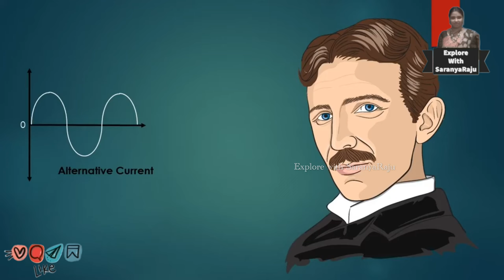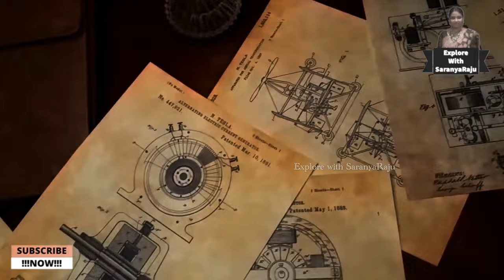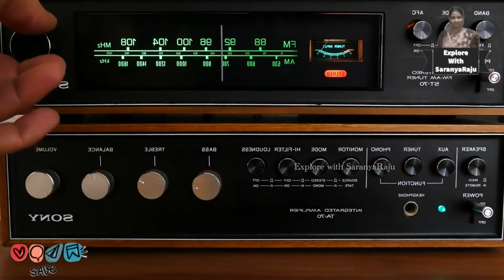The War of currents/ Rivalry between Nikola Tesla and Thomas Alva Edison?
Tesla vs. Edison : 🔋
Tesla left Thomas Edison's company frustrated and short changed. This is a popular story, but Tesla wasn't the only one who left Edison the same way.
Edison the Stubborn:
As the Tesla popular myth states: Tesla had approached Edison with the idea of trying AC development, and Tesla was the lone visionary, however Edison scoffed and said AC would never amount to anything. The truth is he wasn't alone. Others approached Edison and got the same results. C. S. Bradley had worked for Edison, he was convinced about AC's future, he left and invented the three-phase generator in 1887. Otto Blathy who invented the ZBD Transformer in Hungary came on a business trip to meet Edison in 1886. He tried to sell his patent to Edison, again, Edison scoffed at him. This was clearly a poor business decision because by this point Westinghouse had already built and demonstrated a working AC system at Great Barrington, Mass. Elihu Thomson of Thomson-Houston in Massachusetts was already trying to build his own transformer.
Another element in the Tesla vs. Edison debate which Tesla fanatics use to energize support for their "cause" is the electrocution of Topsy the elephant in 1903. Thomas Edison or his PR team, working independently of General Electric wanted to show the dangers of AC power by killing this innocent animal. Tesla is unlikely to have done the same to his credit, but most people in the population at the time had little regard for the fair treatment of animals. It is unlikely Edison stood out from other innovators who used animals to test medical treatments or conduct painful experiments. It was clearly a dark time for animals in industry. In 1903 General Electric had already been making revolutionary new AC power systems for 18 years and had some of the world's best engineers working on AC. Tesla fanatics are more known for their passion than their "historian" side, they fail to have the slightest understanding of the business atmosphere at the time or the wealth of OTHER great minds working on AC. While Edison was living in the past in 1903 promoting DC, the company he created which had led to the formation of General Electric (1892) was already a leader in AC power. The board of directors cast off Edison as a "non team player" and nut just as Tesla was cast off by Westinghouse as "unpredictable" and a nut who would sink the company financially with non-practical pursuits. So who cares if Edison the nut was still promoting DC in 1903? Siemens-Halske, General Electric, Oerlikon, Westinghouse had already moved on into an AC world. There was no War of Currents in 1903. That war had ended in 1891.
Tesla was no "lone visionary" of AC power, he was simply smart enough to keep his eye on great developments of AC in Europe during the early-mid 1880s. He was one of a small group (the minority) of engineers working on AC in America in the mid 1880s. Tesla's first opportunity to work for a real company on AC power came after he "stole" or simultaneously invented the polyphase electric motor in 1888. At a public presentation Elihu Thomson and Westinghouse both thought that Tesla had potential. Thomson (later became GE) offered him a lower position to start. Tesla's ego lead him to decline the opportunity. Lucky for him later on Westinghouse offered him a position with his already established team of engineers working on AC. Westinghouse then got control of Tesla's induction motor patent which helped make them hundreds of millions of dollars. When the induction motor patent was contested in 1905 Westinghouse put it's best lawyers to work defending this cash maker. Let the induction motor fall into public domain and make Tesla loose credibility? The corporate might of Westinghouse would never let this happen!

Conclusion:
Nikola Tesla was an inventor, and did share a love of engineering and science. And for this he deserves to be honoured.